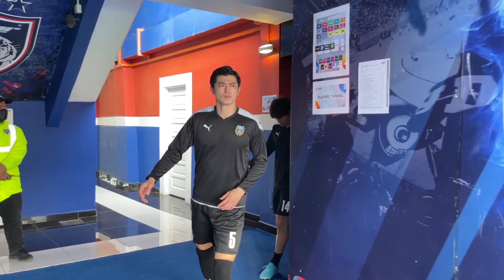ACL2022_マレーシア遠征_Vol.20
マレーシアでのACLに遠征中のチームの様子をお届けします。
今回はACLグループステージ最終節広州FC戦、当日の模様を。
大会を通して熱い応援ありがとうございました。

※一部クラブ公式SNSで発信した映像と同じものの場合もあります。